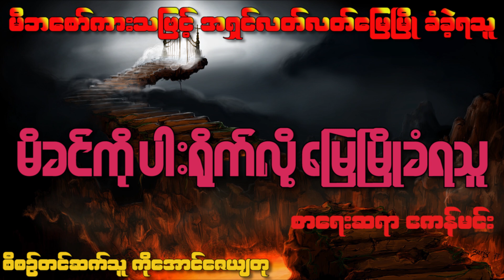မိခင်ကိုပါးရိုက်၍ ​မြေမျိုခံရသူ / မိခင္ကို ပါးရိုက္၍ ​ေျမမ်ိဳခံရသူ